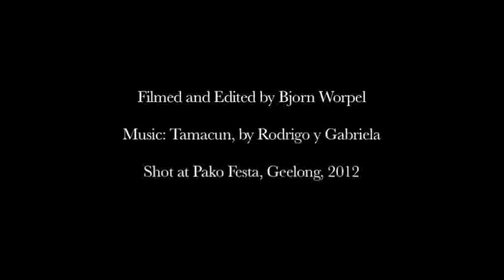Pako Festa promo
A short, purely promotional video about Geelong's annual Pako Festa